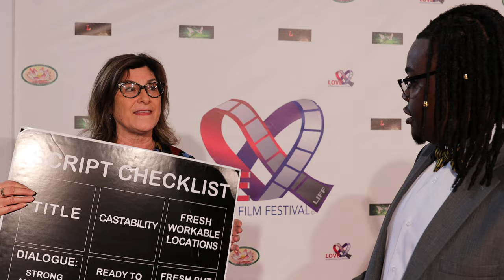2019 Love International Film Festival Red Carpet.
Writer, producer and Director, Devorah Cutler-Rubenstein being Interview by Khiry Johnson at Red Carpet at 2019 Love International Film Festival founded by spiritual poet, writer, actor, Ata servati